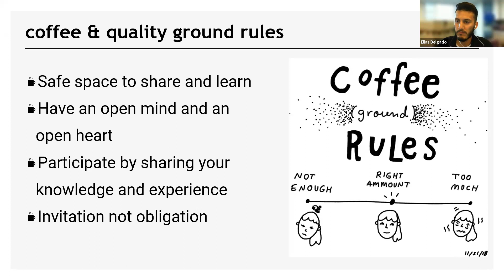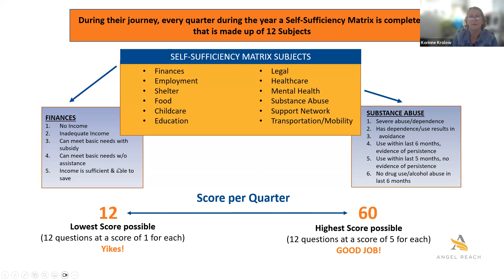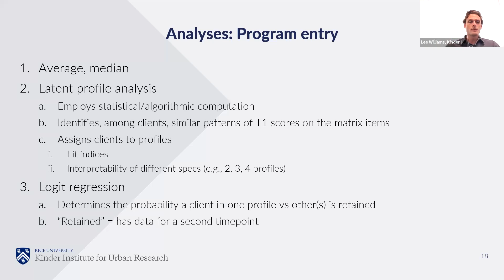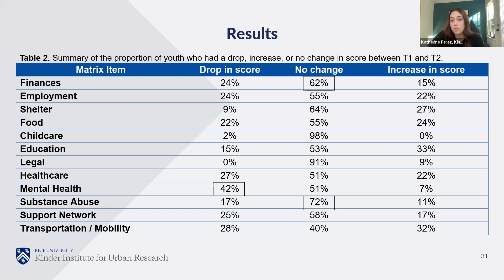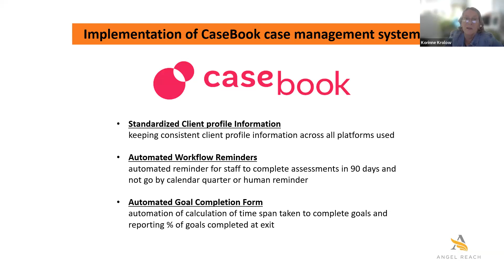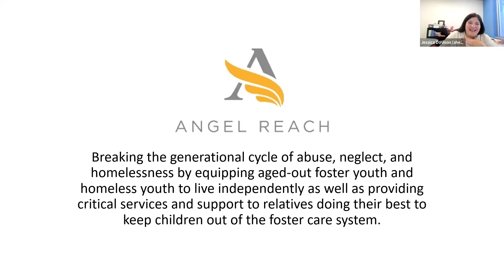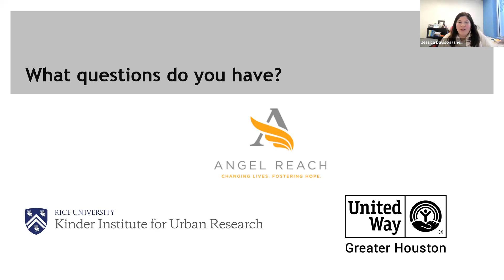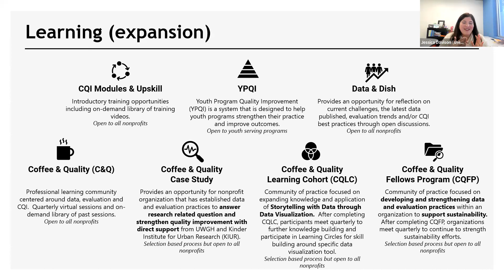Coffee & Quality: Findings from Case Study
The November session will highlight the process and findings from our inaugural Coffee & Quality Case Study featuring Angel Reach and Kinder Institute for Urban Research at Rice University.